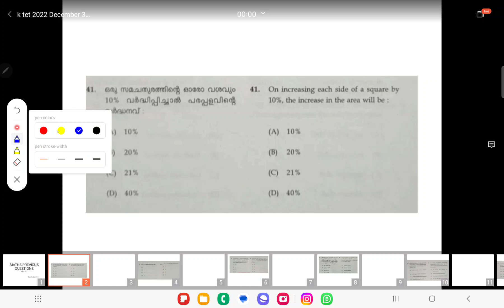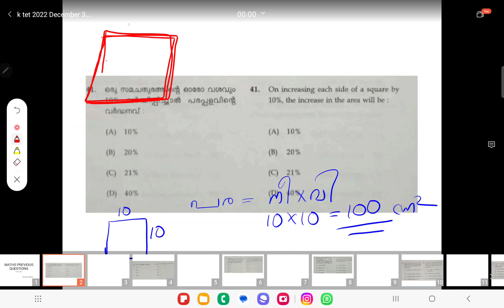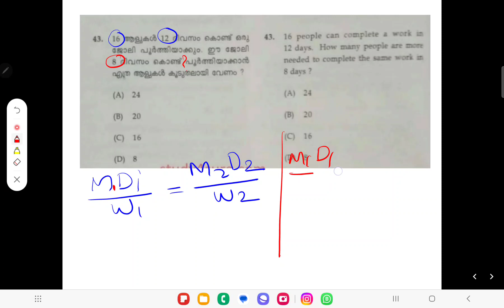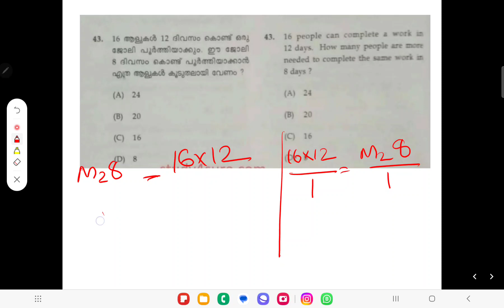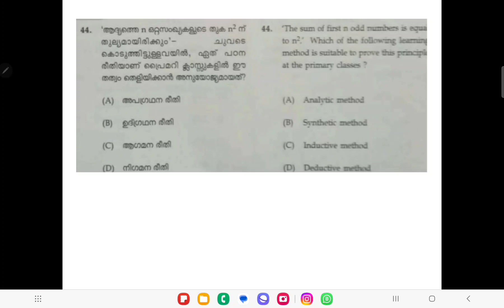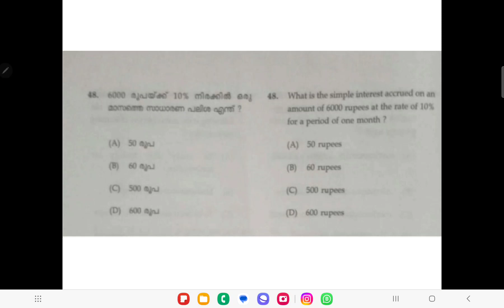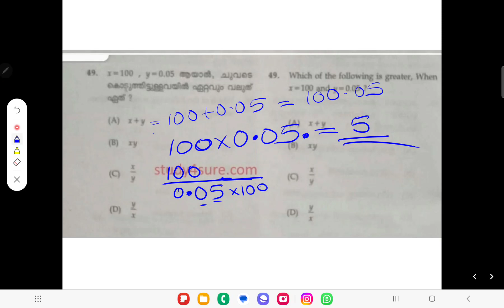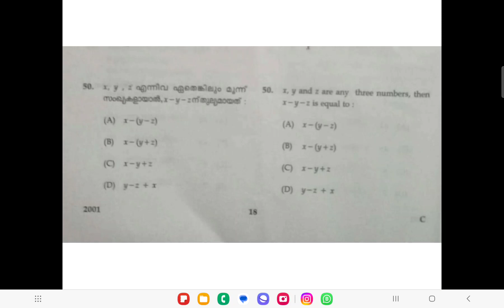k tet category 2 previous maths questions/ step by step answers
Document from Wave Wings